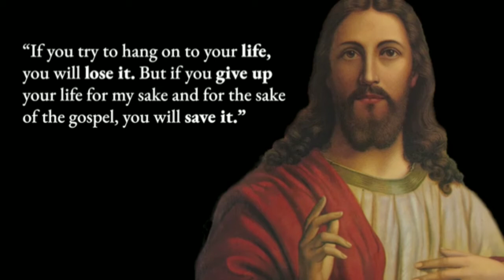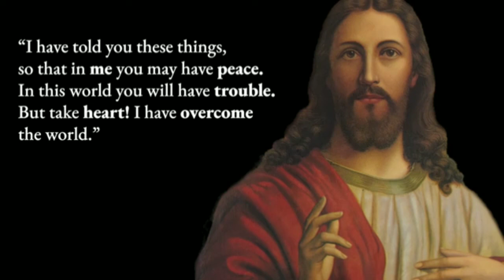Beautiful sayings of Jesus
To help spread the Gospel